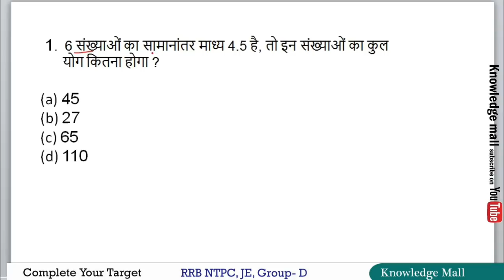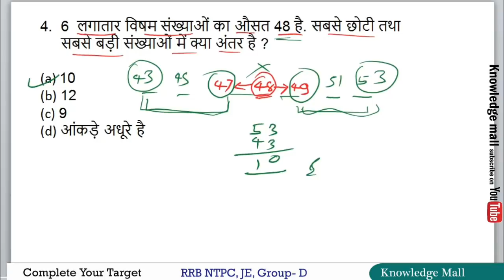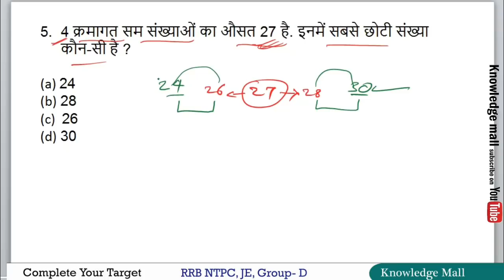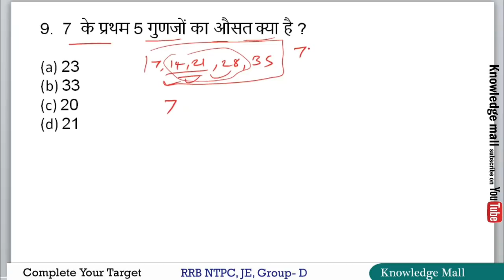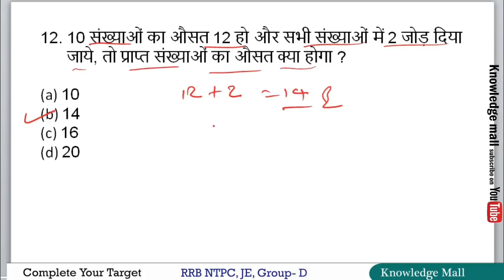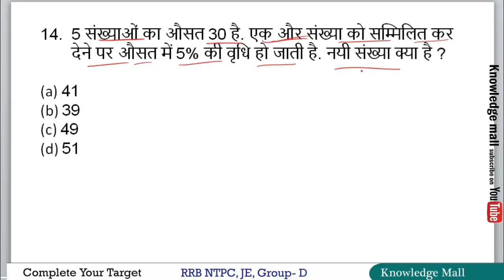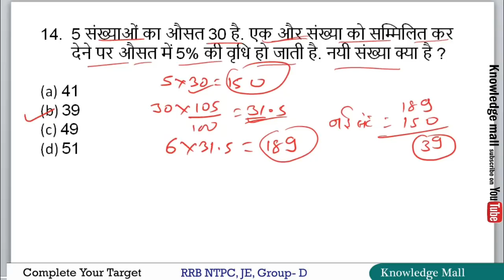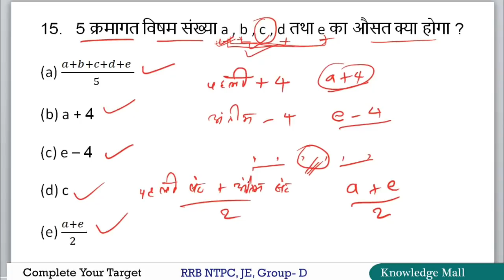Average Math Full Classes || Average short Tricks || Ntpc math Average || Average part 2 full class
Average Math Full Classes || Average short Tricks || Ntpc math Average || Average  part 2 full class in Hindi

Best youtube channel for RRB, SSC, BSSC, IBPS
By nisha Raj